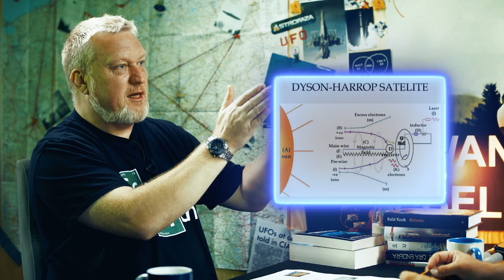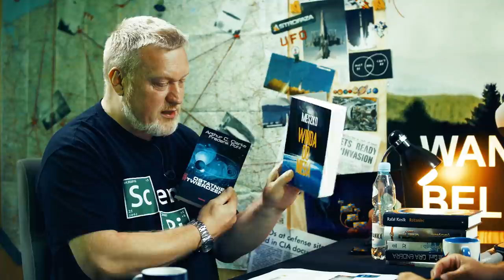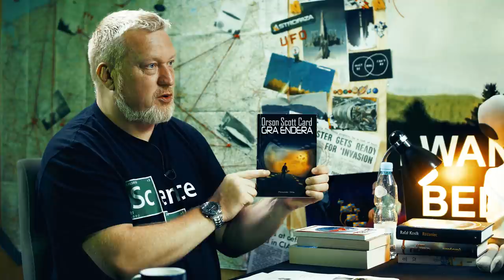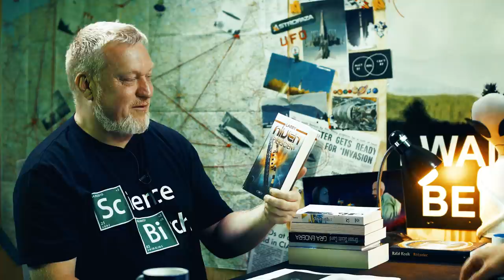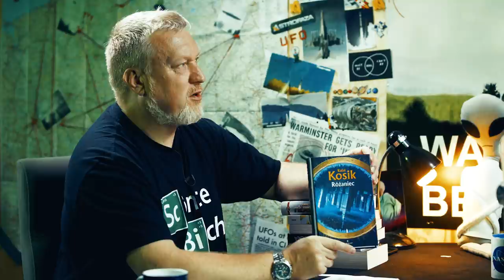Sfera Dysona, Pierścień Nivena i inne megastruktury - POP Science #5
Jaka jest największa rzecz, jaką można zbudować w kosmosie? Science Fiction pełne jest tego typu konstrukcji. Olbrzymie stacje orbitalne, Torus Stanforda, Pierścień Bishopa i Pierścień Nivena, aż po największą megastrukturę jaką jest Sfera Dysona. Dziś na tapet bierzemy kosmiczne megastruktury. Co jesteśmy w stanie zbudować już dziś, na co musimy jeszcze poczekać, a co jest kompletnym SF. Wraz z dr hab. Leszkiem Błaszkiewiczem przybliżymy Wam ten temat. Zaczynamy!

00:00:00 – Start
00:00:34 – Megastruktury
 00:03:21 – Opowiadanie Leszka
00:05:50 – Biblia – drabina Jakubowa
00:07:06 – Winda kosmiczna
00:10:17 - “Ostatnie twierdzenie”
00:12:42 - “Winda do nieba”
00:14:36 – Winda kosmiczna c.d.
00:19:00 – Wieża Babel
 00:25:08 - Chiński Mur
00:27:05 – Piramida Cheopsa
00:30:44 – Projekt “Atlantropa”
00:34:38 – Projekt “Habbakuk”
00:35:52 – Megastruktury naszego świata
00:47:09 - ISS
00:58:51 – Sztuczna grawitacja
01:10:51 – Projekt Sfery Bernala
01:12:27 – Torus Stanforda
 01:14:04 - “Paradyzja”
01:15:54 - “Gra Endera”
01:17:36 – Cylinder O’Neila
01:20:26 - Wydrążone asteroidy
01:21:29 - Mózg Jowiszowy
01:22:40 - Mózg Matrioszka
01:23:56 - Rój i Sfera Dysona
01:25:52 - “Ortbiysville”
01:27:45 – Strefa Dysona i jej “prawdopodobieństwo”
01:32:48 - “Pierścień”
01:35:04 – „Różaniec”
01:38:59 – Dysk o grubości 5tys. Kilometrów

Książki:
✔️ Człowiek z Wysokiego Zamku - Philip K. Dick
✔️ Ostatnie Twierdzenie - Arthur C. Clark
✔️ Paradyzja - Janusz Andrzej Zajdel
✔️ Gra Endera - Orson Scott Card
✔️ Spotkanie z Ramą - Arthur C. Clark
✔️ Orbitsville - Bob Shaw
✔️ Pierścień - Larry Niven
✔️ Różaniec - Rafał Kosik
✔️ Vertical - Rafał Kosik
✔️ 2001 Odyseja Kosmiczna - Arthur C. Clark

Filmy/seriale:
✔️ Arrival
✔️ Odyseja Kosmiczna 2010

🎥 EKIPA 🎥
- prowadzenie: Piotr Kosek
- zdjęcia i montaż: Kamil Ziółkowski
- opracowanie: Dawid Kułakowski

🎵 MUZYKA 🎵 Kanał Astrofaza to największy w Polsce kanał, którego tematyką jest kosmos, astronomia i technologie przyszłości. Tutaj obejrzysz też nasz program popularnonaukowy POP Science z dr hab. Leszkiem Błaszkiewiczem, w którym poruszamy takie tematy jak: Kosmici i obce cywilizacje, paradoks dziadka i podróże w czasie, podróże szybsze od światła itp. Zapraszamy!